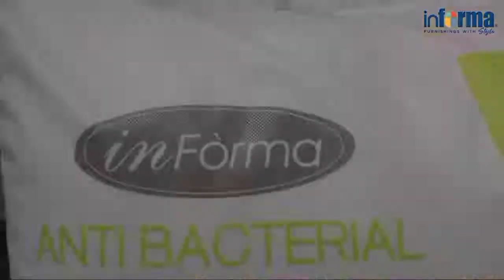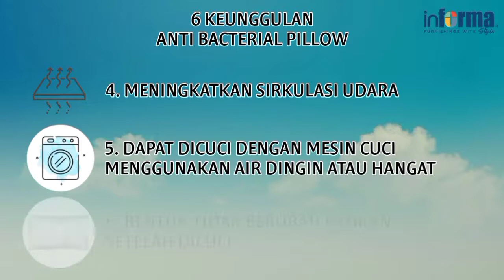Anti Bacterial Pillow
Jadikan waktu tidur Anda lebih nyenyak dan nyaman dengan menggunakan bantal Anti Bacterial persembahan dari Informa. Bantal yang memiliki isian dacron ini sangat empuk digunakan serta tidak mudah menggumpal ataupun berubah bentuk. Sementara pada bagian lapisan luarnya dibalut dengan 100% katun yang memiliki kandungan anti bacterial. Sehingga aman untuk digunakan oleh anak-anak dan tidak menyebabkan alergi atau iritasi pada kulit.